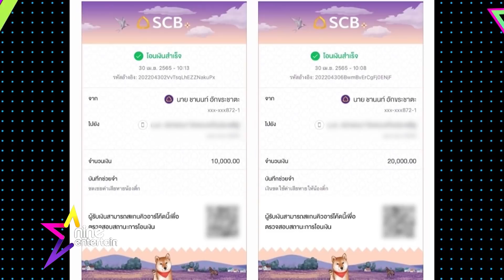รายการไนน์เอ็นเตอร์เทน 3 พ.ค. 2565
-ตร.ส่งฟ้อง “ขุน ชานนท์” ขับรถเฉี่ยวชนไม่แจ้งเจ้าหน้าที่
-“กัน” โสด! ยังรอเจอคนที่ใช่ ฝันอยากสร้างครอบครัว
-เช็คก่อนช่วย “ตุ๊กกี้” คัดกรองคนเดือดร้อนก่อนโอนเงิน
-“โอ” ไม่สนถูกมองเป็นนักแสดงชาวสีม่วงสายเปย์
 -ไม่อายหร๊อก! “เต” ถูกแฟนคลับทำมีมจนชิน
-เมาท์มอยซอยเก้า : สุดม่วน “อี๊ด – ลำไย” ส่งซิงเกิลระเบิดความมันส์ “ไมโครเวฟ”